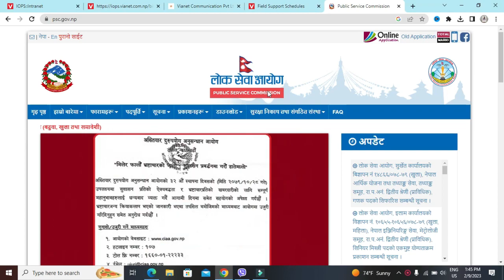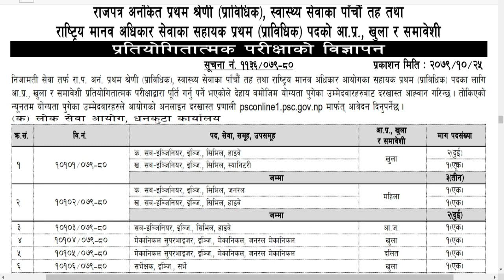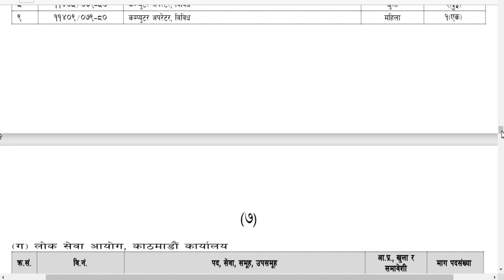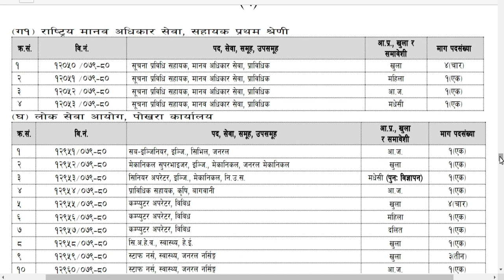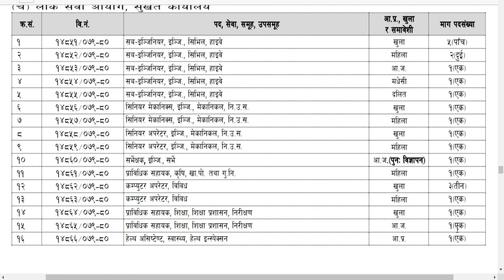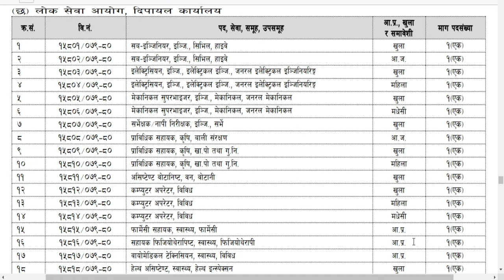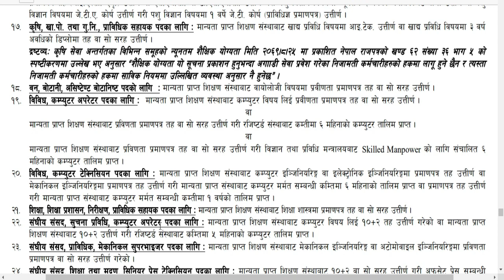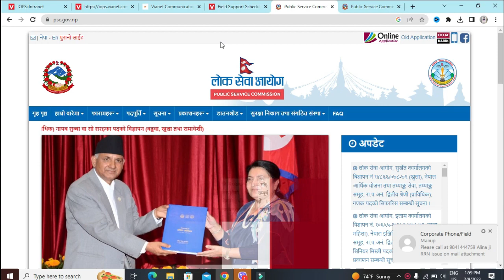nayab subba vacancy 2079 | computer operator vacancy 2079 | loksewa vacancy 2079 | Nasu Online Form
aajako yas videoma maile tapaiharulai Loksewa le khulayako Nayab Subba padko Online Form Kasari Bharne vanerw sampurna kuraharu step by step sikayako xu. Video pura hererw apply garnuhola.